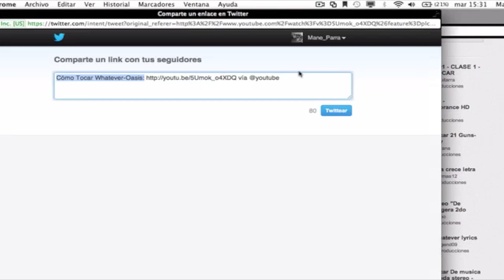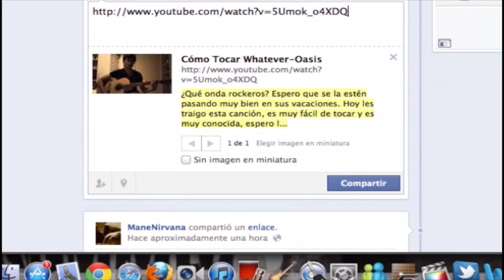1000 Suscriptores y Rifa de Tarjeta iTunes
El titulo lo dice todo. ¡Gracias a todos por su apoyo! Sin ustedes, los youtubers que están viendo mis videos en alguna parte del mundo, no sería nada. Y como un pequeño regalo, (se consideraría rifa o sorteo) voy a rifar una tarjeta de iTunes con valor de $200 pesos mexicanos. Las reglas son:
1.- Estar en la República Mexicana. (Lo siento, el código sólo es valido en cuentas mexicanas.)
3.-Mandarme un mensaje personal con este mensaje:

Asunto: Tarjeta iTunes
Mensaje: Estoy interesado en la rifa de la tarjeta de iTunes. :)

Si quieren más chance de ganar la tarjeta, vean las instrucciones del video, una vez más, gracias a todos por todo. Nos veremos luego rockeros.